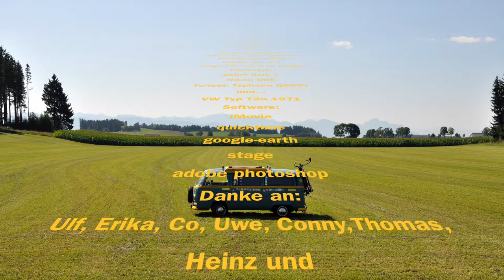Zeitreise - mit dem Bulli durch Deutschland, Abspann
Ende Abspann des Filmes, Regie, Drehbuch, Musik, Dank, Logo